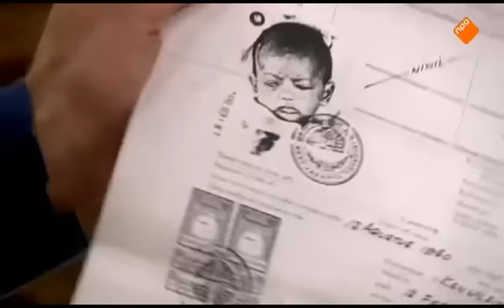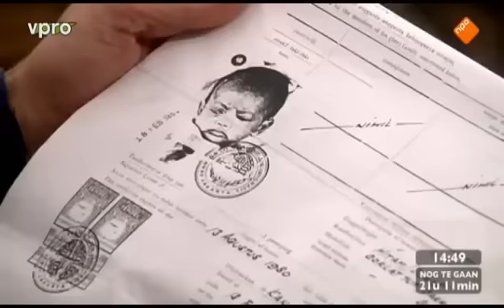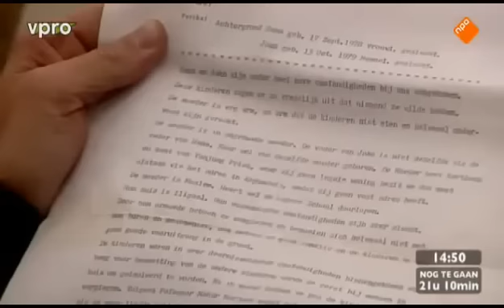Daniel Arends in 24 uur met Theo Maassen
bekijk hier een uitgebreide samenvatting van het programma waarin bekende Nederlanders zichzelf 24 uur lang met Theo Maassen laten opsluiten (mensen noemen het 'vergezellen'). Dit keer is Daniel Arends te gast, dat zorgt voor mooie momenten!